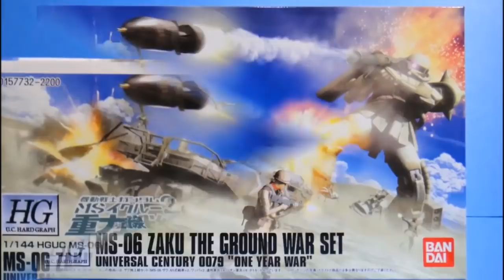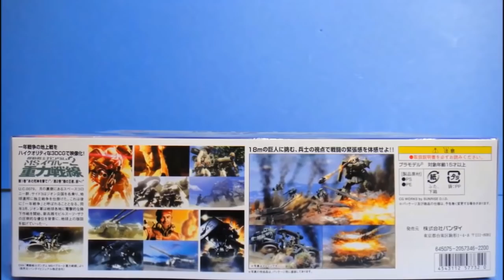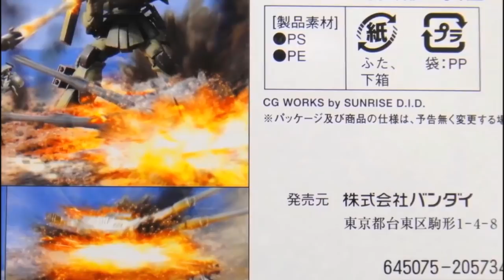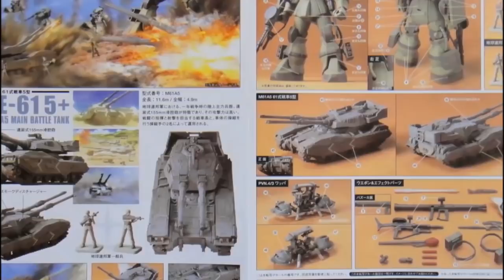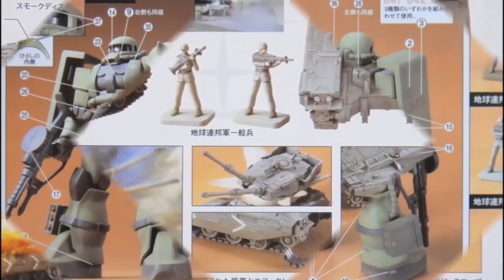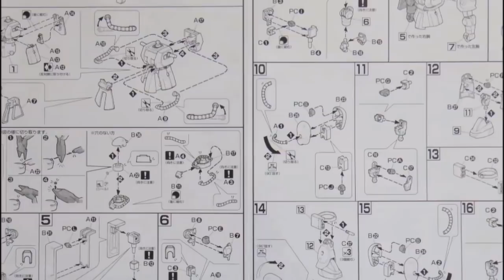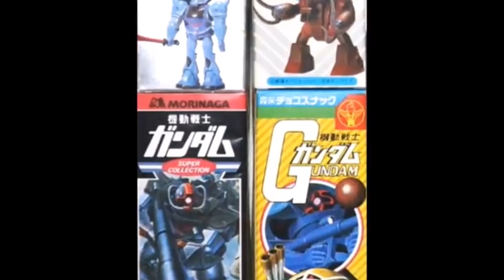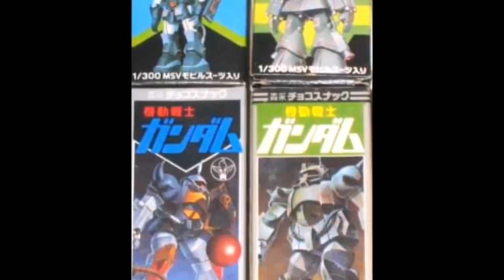思い出のガンプラキットレビュー集 No.1136 ☆ HG U.C. HARD GRAPH 1/144 MS-06 ザク地上戦セット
[説明]
HG U.C. HARD GRAPH 1/144 MS-06 ザク地上戦セットは、2009年2月に2200円で発売されたキットだよん。
「U.C. HARD GRAPH」と連携した商品の一つで、「HGUC 1/144 MS-06 ザク」に兵器セット1のDとEランナーを各2枚と水転写デカールを追加した仕様。
61式戦車5型が2両、ワッパが2機、ジオン兵や連邦兵、多数の武装やエフェクトパーツを追加したモデラーの評価が高いアイテムだったのでごぜーます！
HG U.C. HARD GRAPH 1/144 MS-06 ザク地上戦セット